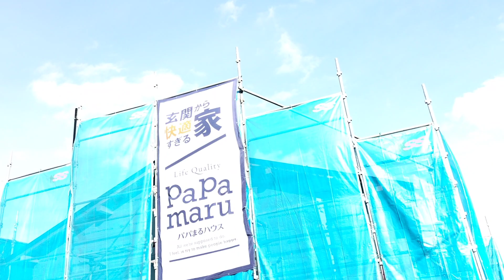長野県諏訪郡富士見町富里でパパまるハウスが上棟しました ヒノキヤグループ特約店フジホーム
フジホームはヒノキヤグループ特約店となっておりヒノキヤグループの桧家住宅とパパまるハウスを諏訪地域におきまして提供しております。この度、富士見町に移住されるお客様のお住まいとして企画させていただきましたパパまるハウスが上棟いたしました。お客様のご要望に合った土地プラス建物プランの企画提供で、土地探しから建物完成まで対応いたしますのでお客様は離れた都会にいらしても安心して任せられる体制です。土地は素地から購入して外構を行い低価格を実現し、建物も高品質と低価格を兼ね備えた規格住宅のパパまるハウスを採用することでトータルローコストの住まいづくりを可能にしました。今月は茅野市玉川地区で新たに着工いたします。